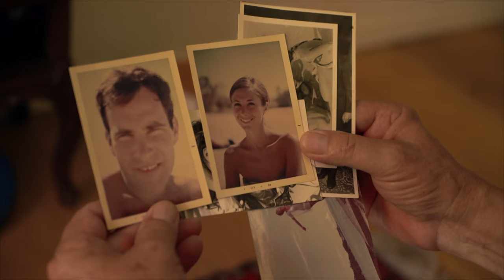MONOGAMIA by Ohad Milstein - Official Trailer - מונוגמיה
Locarno's Semaine de la Critique Grand Prix Winner

Synopsis
Monogamia takes you on a roller-coaster journey into the world of love and intimacy within committed relationships. Follow the director’s personal quest to bring back the love that once flourished between his parents. As you watch, the inevitable question arises: Can love indeed endure the test of time? Can the revelation of buried secrets revive the spark of long-lost intimacy? Does monogamy stop being monogamy after tasting the ‘forbidden fruit’? Amidst this captivating exploration, consider the excitement and price of open relationships.

Director, producer, cinematographer, editor: Ohad Milstein
Length: 73 min
Country: Israel, Germany
Languages: Hebrew, English
Supported by: Rabinovich Film Fund
Commissioned by:
- Channel HOT8, Israel
- RBB (CE Dagmar Mielke) in collaboration with ARTE (CE Sabine Lange)
Festivals: 76 Locarno Film Festival, Semaine de la Critique, Switzerland (WP), Tallinn Black Nights PÖFF, Zagrebdox, Docaviv, Krakow Film Festival, Docudays UA, SanGio' Verona, Makedox, Five lakes International Film Festival.

Awards: Grand Prix, Semaine de la Critique Locarno Film Festival
Best Direction, 30° SanGio' Verona Film Festival 2024